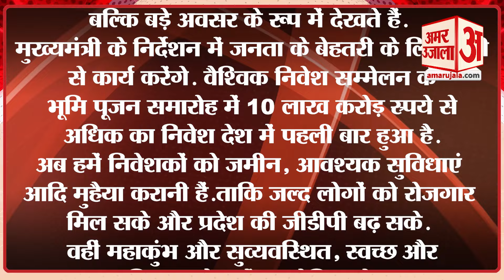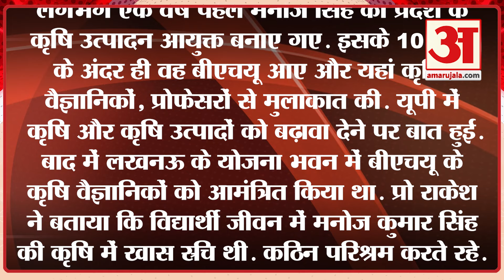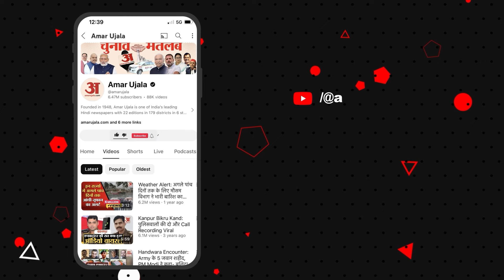Manoj Kumar Singh: UP के मुख्य सचिव ने यहां से की है पढ़ाई, कैसा रहा यहां तक का सफर? Amar Ujala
UP News : यूपी के मुख्य सचिव इंस्टीट्यूट ऑफ एग्रीकल्चर साइंस के 1983 से 88 तक विद्यार्थी रहे हैं। कृषि उत्पादन आयुक्त बनने के बाद बीएचयू के कृषि वैज्ञानिकों के साथ उन्होंने प्रदेश की कृषि की समृद्धि पर मंत्रणा की थी।